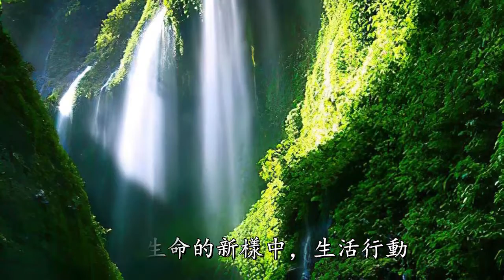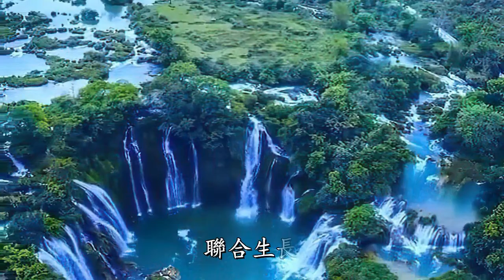新樣中生活行動 (The new beginning - Wuauquikuna)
在你生命的新樣中，生活行動。(2x)

在你死的樣式裡，與你聯合生長，
就在你復活樣式裡，與你聯合生長，
聯合生長。(2x)

羅6:4 所以我們藉著浸入死，和祂一同埋葬，好叫我們在生命的新樣中生活行動，像基督藉著父的榮耀，從死人中復活一樣。
羅6:5 我們若在祂死的樣式裡與祂聯合生長，也必要在祂復活的樣式裡與祂聯合生長；